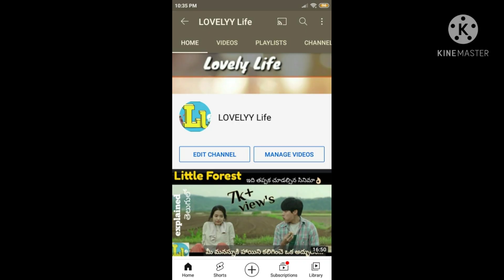Baby and Me movie explained in telugu||best comedy drama😂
Baby & Me movie explained in Telugu.Best comedy drama 😂 . Get ready to laugh Continuosly .

Baby & Me movie available on *YOUTUBE*.

plss watch my previous video's:-